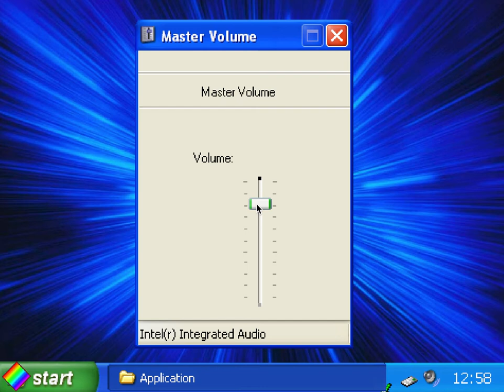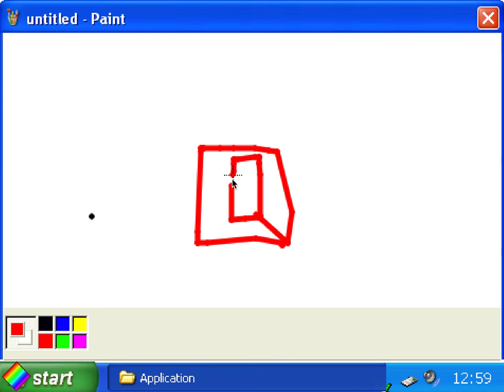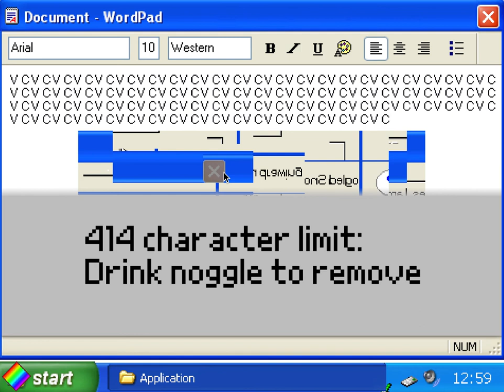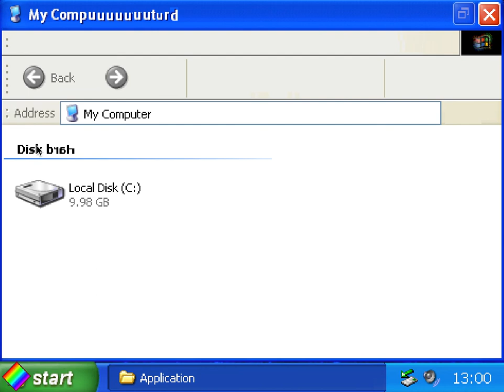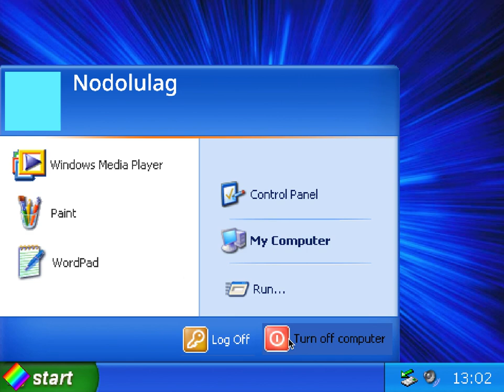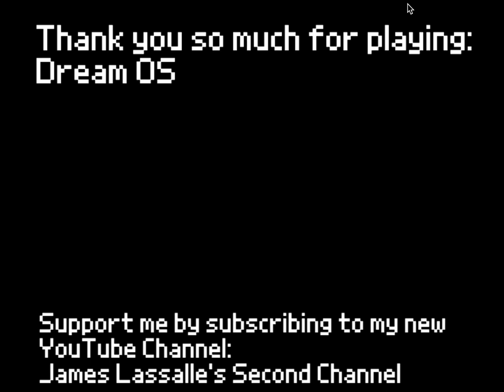Dream OS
Story: You are a Windows worker who has a dream, where Windows made an OS called Dream OS, and you beta test it in this game